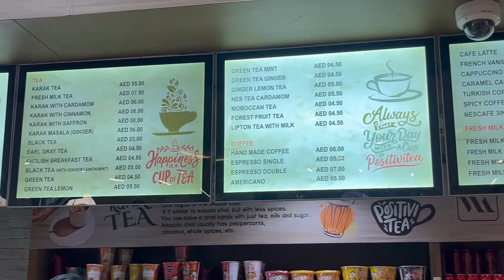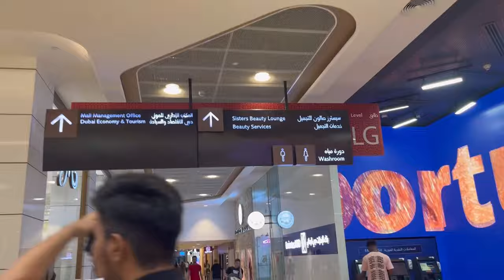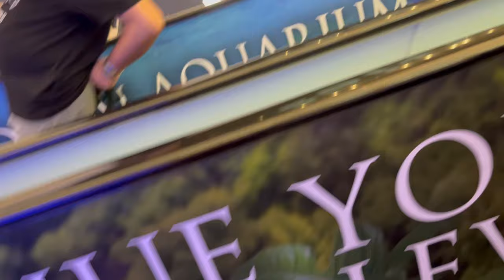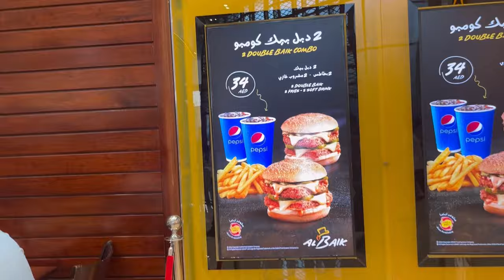સૌથી મોટો મોલ!! ચાલવાની ટેવ વાળા જ જઈ શકે!! RJ Devang Dubai Mall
This is the video about Dubai mall one of the largest mall in the world!!! I have visited there but to cover the entire mall is difficult as its too much walking